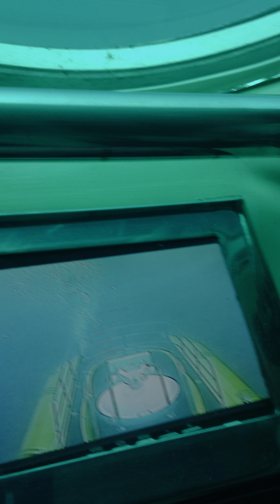Submarine in tenerife part 3